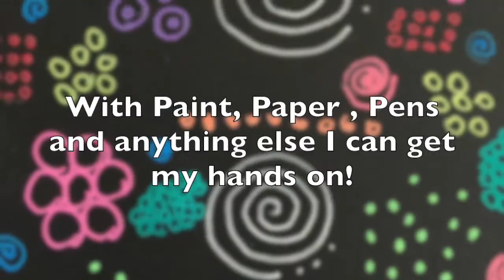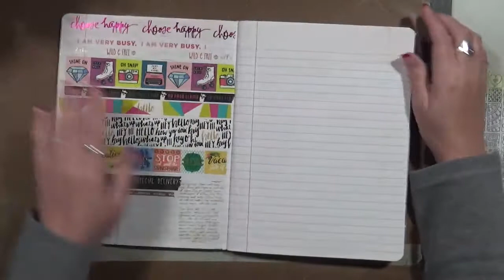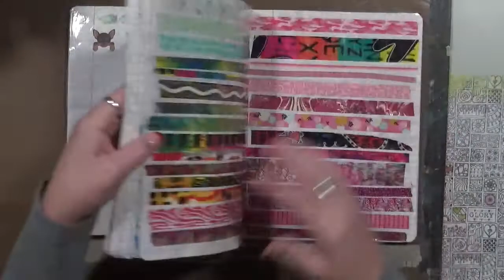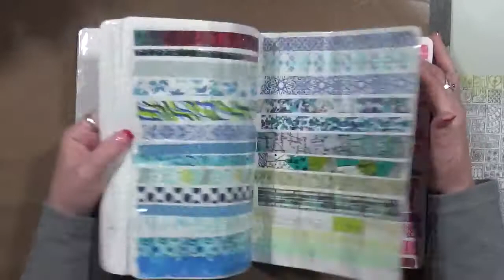My Washi Sample Book